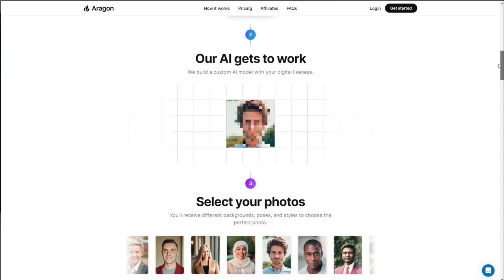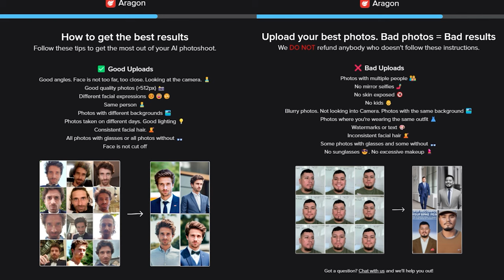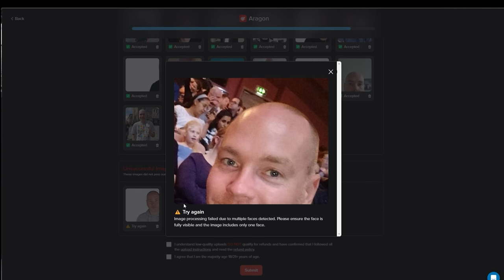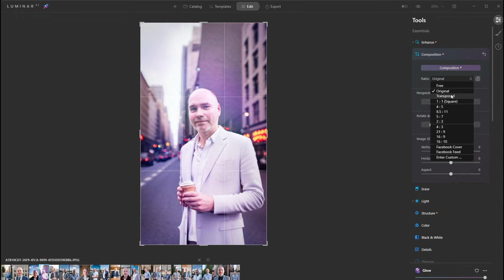Selfies + Aragon AI = Perfect Profile Photos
Note that I review products I've purchased and also products sent to me free of charge in return for an honest review.